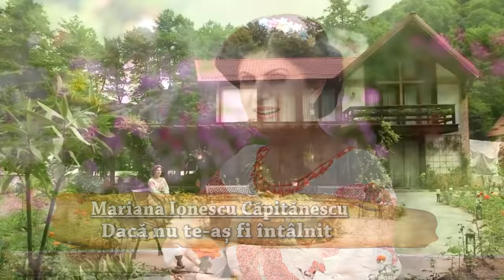Cele mai frumoase cântece populare de dragoste și dor, interpretate de Mariana Ionescu Căpitănescu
În luna iubirii, am pregătit pentru dumneavoastră un colaj cu cele mai frumoase cântece populare de dragoste și dor, interpretate de Mariana Ionescu Căpitănescu. Și pentru că se apropie Dragobetele, sărbătoarea populară, celebrată de români pe 24 februarie, ultima piesă din colaj este chiar „Azi e Dragobetele”.

Sper să vă bucure melodiile pe care le-am ales, să ascultați până la final și să distribuiți mai departe clipul.

În colajul cu cele mai frumoase cântecele populare de dragoste și dor, interpretate de Mariana Ionescu Căpitănescu, vom asculta următoarele melodii:

00:00 Știu că-ți pare neică rău
02:38 Neicuță, năravul tău
04:50 Puișor nu mă-ntreba
08:11 Odată-n viață am iubit
10:57 Dacă nu te-aș fi întâlnit
15:15 Cred că m-am îndrăgostit (împreună cu Steliana Sima)
18:14 Nu-i avere în lumea toată (împreună cu Steliana Sima)
20:52 Neiculiț-al meu iubit
23:07 Neicuță, dacă ai ști
26:34 Nu știu ce am de o lună
28:43 Te-am iubit neică, știi bine
32:25 Neic'-al meu demult încerc
36:10 De-ar fi dorul de vânzare
40:08 Neicuță mă păcălești
43:45 Of, cum este dragostea
46:44 Mă-ncearc-o dragoste nouă
49:06 Azi e Dragobetele

📀 Discografie Mariana Ionescu Căpitănescu:

1993 - "Inimă plină de dor" - MC, Vinil
1995 - "Dragoste de când te-aștept" - MC, Vinil
1997 - "Mă arde dorul de țară" - MC, Vinil
1997 - "Mai șii minte, sora mea" - MC, CD - In duet cu Marcela Fota
1997 - "Mariana Ionescu în Canada" - VHS
1998 - "Om cu nevastă frumoasă" - MC, CD
1999 - "Începui dragoste nouă" - MC, CD
2000 - "Olteanu-i bun de iubit" - MC, CD - În duet cu Marcela Fota
2000 - "Începui dragoste nouă"
2001 - "Am cântat de când mă știu" - MC, CD
2003 - "Tot mă-ntreabă inima" - MC, CD, DVD, VHS
2005 - "Lume, bine v-am găsit" - MC, CD - In duet cu Ionut Dolanescu
2006 - "Viață, dragă viață" - MC, CD
2009 - "Jos la hanul din Bănie" - MC, CD
2012 - ”Când oltenii mei se-adună”- CD
2016 – "Suntem oltence de seamă" - împreună cu Steliana Sima
2019 – "Anii se grăbesc să zboare"

🆕Cel mai recent album semnat Mariana Ionescu Căpitănescu, „Anii se grăbesc să zboare”, a apărut pe 1 octombrie 2019, producătorul acestuia fiind Ijac Music Production, înregistrat cu orchestra Lăutarii din Chisinău, dirijor Maestru Nicolae Botgros. Orchestrația cântecelor îi aparține profesorului Nicolae Drăghia. Acest disc pe care-l îndrăgesc mult conține melodii rupte din sufletul meu, care sper să ajungă și la sufletul iubitorilor de muzică populară.